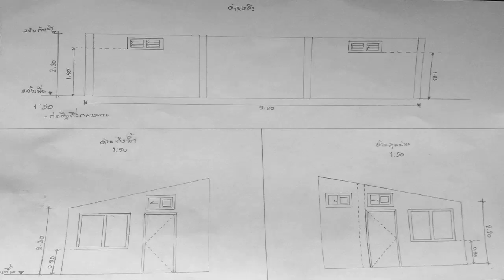ปะผุ!! ท่อไอเสีย ด้วยงบ 20 บาท l How To Make Your Own Glue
▲พูดคุยเกี่ยวกับงานช่าง Facebook : osirissupaluk
▲ลงคลิปเกี่ยวกับงานช่างทุกๆสัปดาห์